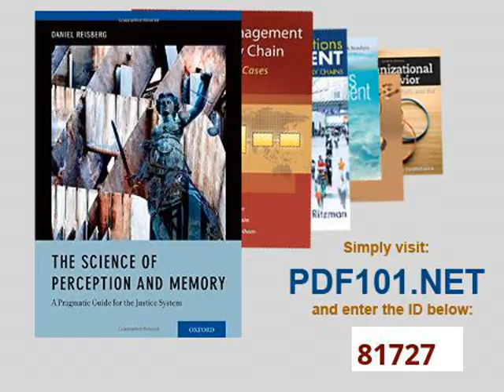The Science of Perception and Memory A Pragmatic Guide for the Justice System